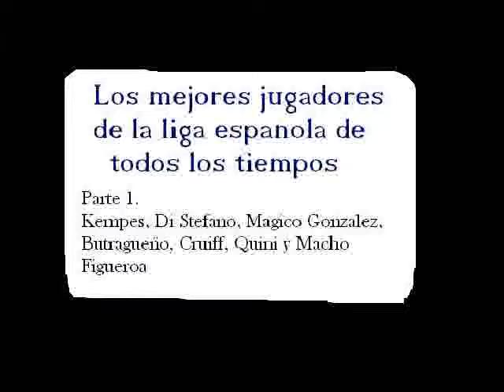mejores jugadores de la liga española 1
Primera parte de una serie que hago con mucho gusto en youtube ofreciendo lo mejor de la liga española de ayer y hoy, en este primer bloque estan los mejores goles de kempes, Butragueño, Cruiff, Macho Figueroa, Magico Gonzalez, Quini y Di Stefano